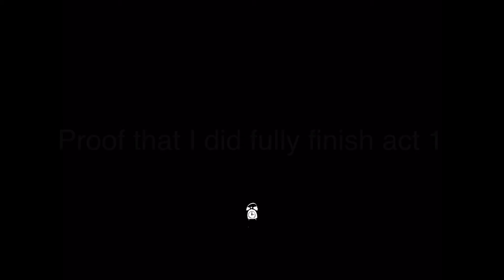Hello Neighbor Mobile Act 1 (7th place)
This run is 100% beatable because of the basement clip and my RNG with the Neighbor paths

The speedrun has been officially verified!

Here, check it out!